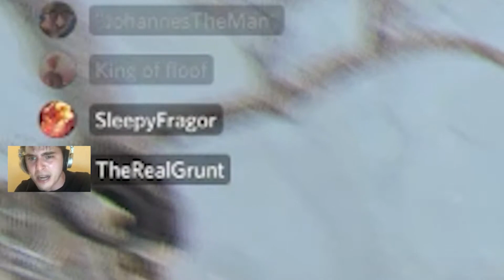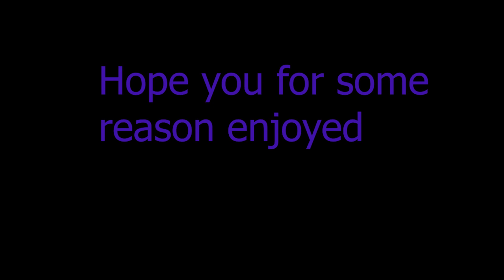For honor moments that I hope will drop some serotonin